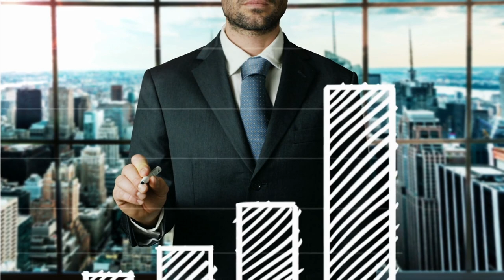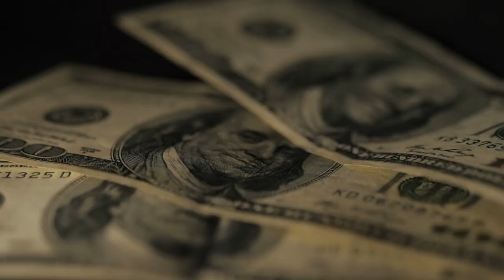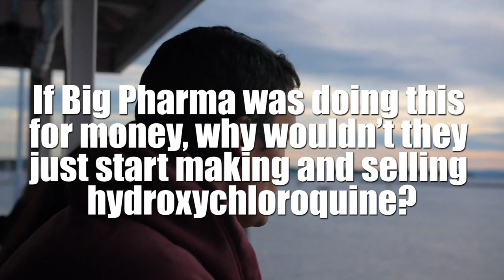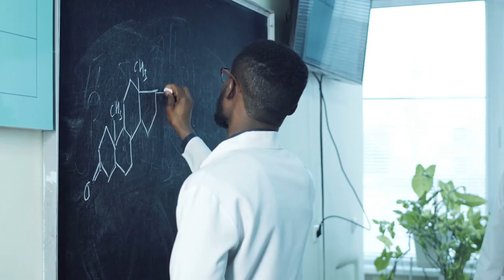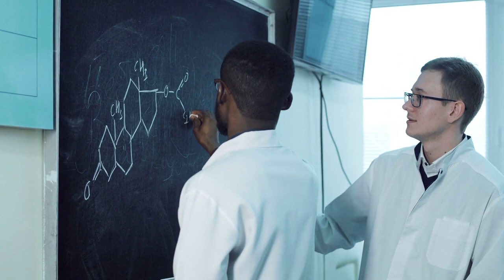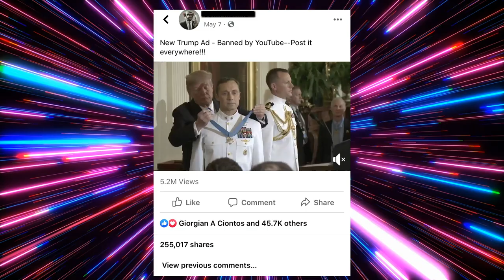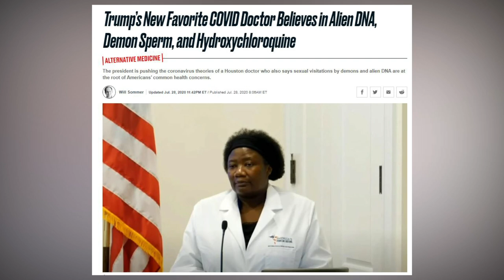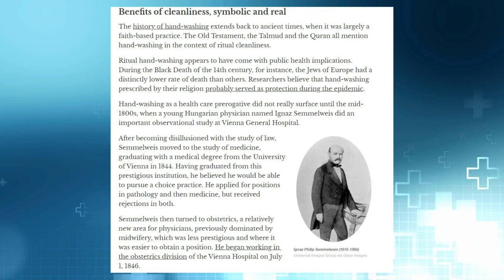Debunking the COVID Conspiracy Doctor with Critical Thinking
Dr. Stella Immanuel went viral for her COVID-19 conspiracy theory. After not taking the coronavirus seriously, Donald Trump shared her misinformation. In this video, we debunk some COVID conspiracy theories and use some critical thinking.

Books:
Science Fictions
The Skeptic's Guide to the Universe
Escaping the Rabbit Hole